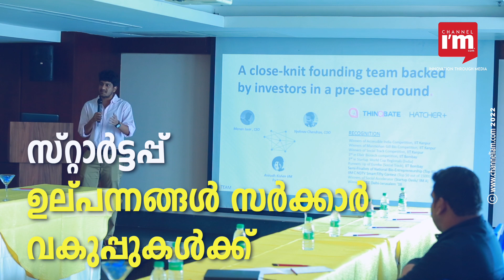കേരള സ്റ്റാര്‍ട്ടപ്പ് മിഷന്‍ സംഘടിപ്പിക്കുന്ന ഏറ്റവും വലിയ B2G സമ്മിറ്റ് നാളെ | Business To Govt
കേരള സ്റ്റാര്‍ട്ടപ്പ് മിഷന്‍ സംഘടിപ്പിക്കുന്ന ഏറ്റവും വലിയ ബിസിനസ് ടു ഗവൺമെന്റ് സമ്മിറ്റ് നാളെ

 സ്റ്റാര്‍ട്ടപ്പുകളുടെ മികച്ച ഉല്‍പ്പന്നങ്ങളും സേവനങ്ങളും സര്‍ക്കാര്‍ വകുപ്പുകള്‍ക്ക്  പ്രയോജനപ്പെടുത്താന്‍ ലക്ഷ്യമിട്ടാണ് പബ്ലിക് പ്രൊക്യുർമെന്റ് സമ്മിറ്റ്

 സര്‍ക്കാര്‍-പൊതുമേഖലാ സ്ഥാപനങ്ങളുമായി ആശയവിനിമയം നടത്തി അവരുടെ ആവശ്യകത മനസിലാക്കി സ്റ്റാര്‍ട്ടപ്പുകള്‍ക്ക്  ഉല്‍പ്പന്നങ്ങള്‍ അവതരിപ്പിക്കാം

20 ലക്ഷം രൂപവരെയുള്ള ഇടപാടുകള്‍ നേരിട്ടും ഒരു കോടി രൂപവരെയുള്ളവ സ്റ്റാര്‍ട്ടപ്പുകളില്‍ നിന്ന് ടെണ്ടര്‍ സ്വീകരിച്ചുമാണ് നടപ്പിലാക്കുക

KSUM  നേതൃത്വത്തില്‍ സ്റ്റാര്‍ട്ടപ്പ് ഇന്നൊവേഷന്‍ സോണുകൾ സർക്കാർ വകുപ്പുകളിൽ രൂപീകരിക്കാനും സമ്മിറ്റ് ലക്ഷ്യമിടുന്നു

ധനമന്ത്രി കെ എൻ ബാലഗോപാൽ പ്രൊക്യുർമെന്റ് സമ്മിറ്റ് ഉദ്ഘാടനം ചെയ്യും